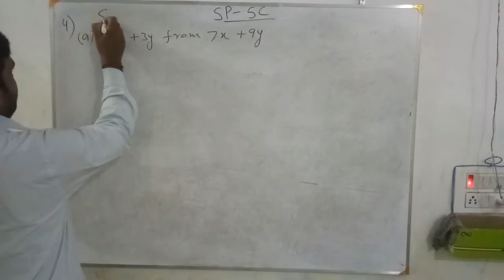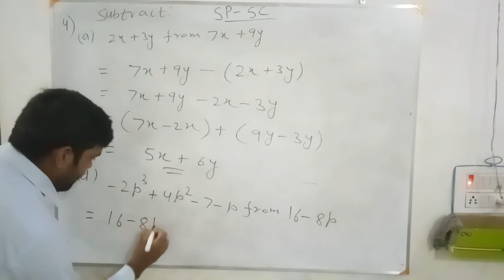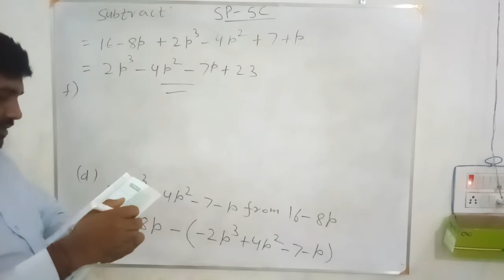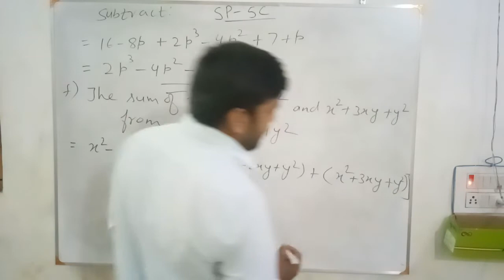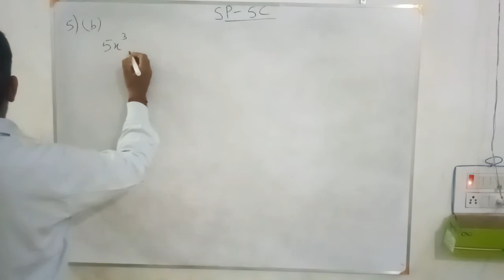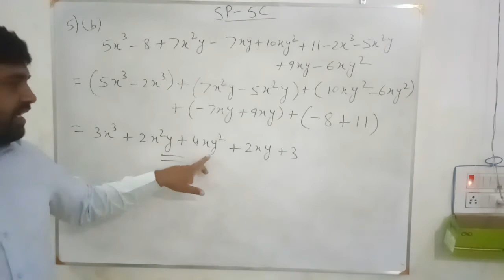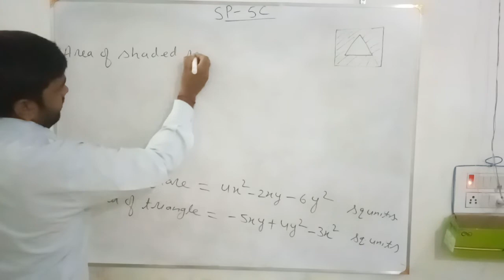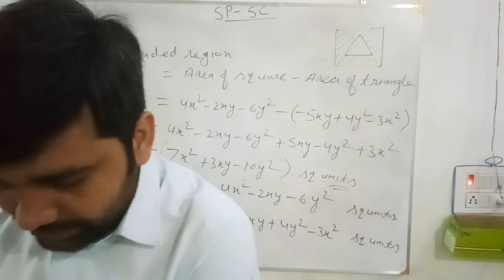self practice 5C Part 2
This video is for class 7th math.